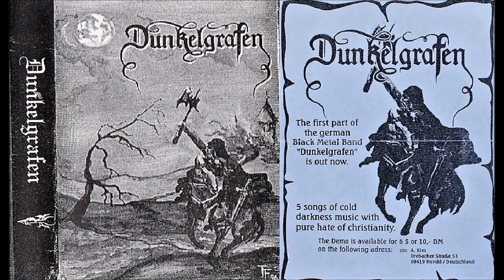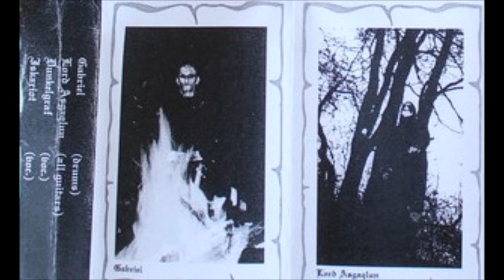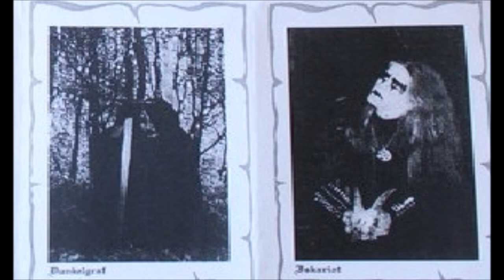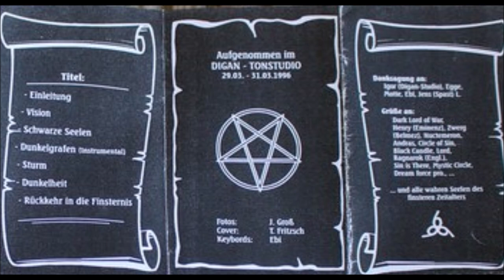Dunkelgrafen [GER] [Raw Black] 1996 - Demo´96 (Full Demo)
00:00  1. Einleitung
01:16  2. Vision
04:38  3. Schwarze Seelen
08:08  4. Dunkelgrafen
12:05  5. Sturm
15:43  6. Dunkelheit & Rückkehr in die Finsternis